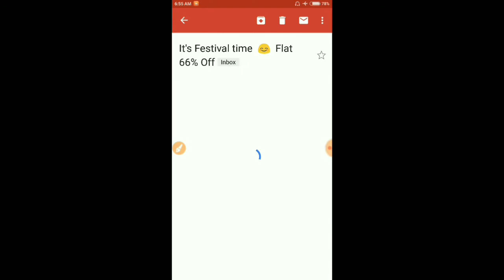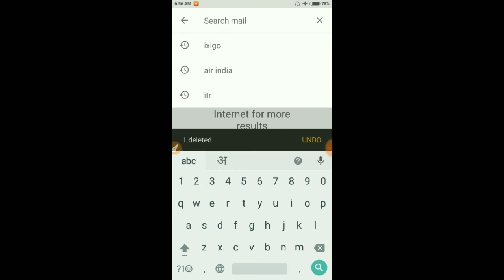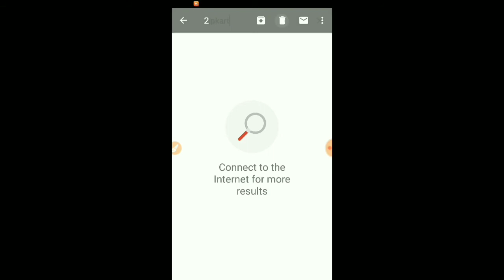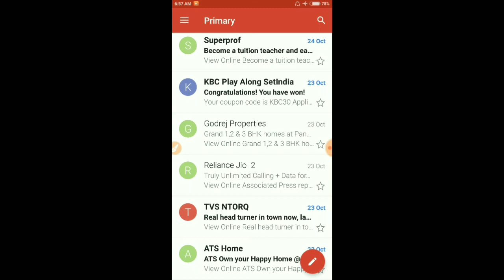HOW TO STOP UNWANTED PROMOTIONAL E-MAILS ON GMAIL अनचाहे ई-मेल कैसे रोकें ExamFever